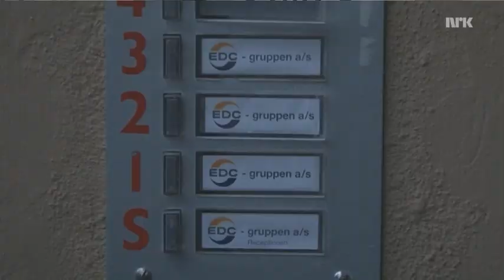Danmark under havet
Ja til et varmere Norge» hadde daglige sendinger fra København under klimatoppmøtet - COP15 - i desember 09. Du kan se mer på eller følg tv-programmet på facebook: 'Ja til et varmere Norge'.